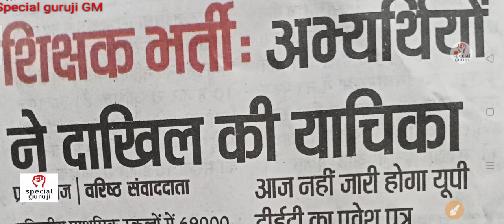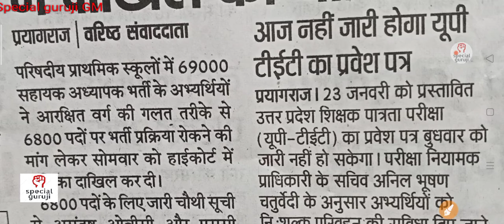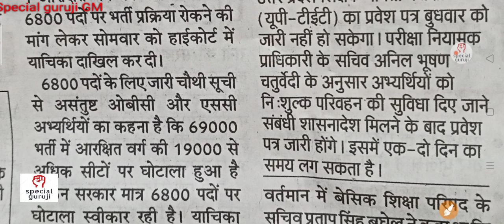परिषदीय प्राथमिक स्कूल में 69000 सहायक अध्यापक के भर्ती। आज नहीं जारी होगा यूपीटीईटी। का प्रवेश पत्र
TET
UPTET
UPTET 2022
UPTET exam 2022
up TET preparation
UPTET English preparation
UPTET cut off
merit list
cut off
cut off merit list
cut off merit list 2022
TGT
PGT
TGT exam